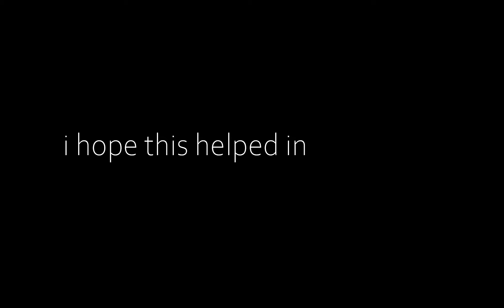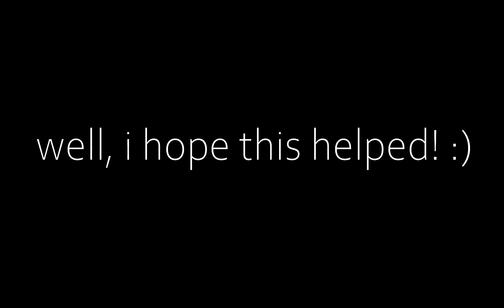TIPS & TRICKS in TOWER OF HELL! | Roblox Tower of Hell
Hey, guys! In this week's video, i do tips and tricks! I really hoped this helped, because it took me a long time to make this video lol.

QOTD: Among Us or Roblox?

Frequently Asked Questions (jk i aint famoose lol):

Sorry, I only friend close friends and family. But, you can follow me on Roblox!

I use either Ibis Paint X or Adobe Spark. (In this case Adobe Spark + blender)

Windows built-in recorder. (im broke *cri)

Wondershare Filmora9.

Can I make a video with you?
mAyBe...

If you made it this far into the description, comment, "TipsAndTricks", or, "TowerofHell", or even, "ToH" below!

I LIKE ROBLOX BETTER THAN AMONG US HAHAHA